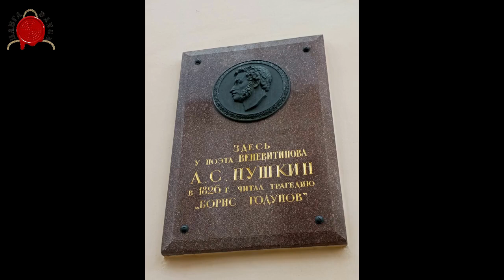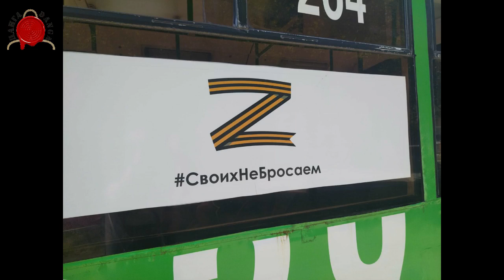РАЗГЛЕДНИЦЕ ИЗ МОСКВЕ И ПРИЧА ИЗ КРАСНОДАРА, ЛАЖ И ПРОПАГАНДА!-Са Проф Братином